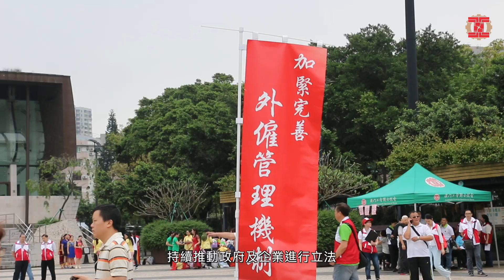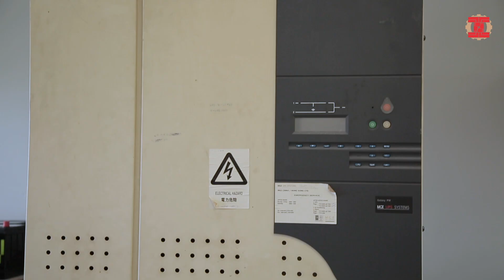【工聯故事】同心齊撐建築行友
建造業係一項勞動強度大、工作危險性高的行業。加上開工不穩，收入無保證，兼且行內存在大量外勞及黑工；相關法制又不完善，令本地工人無實質的就業保障。
雖然你唔一定做呢行，都花少少時間了解下，其實建築工人為澳門貢獻好大。